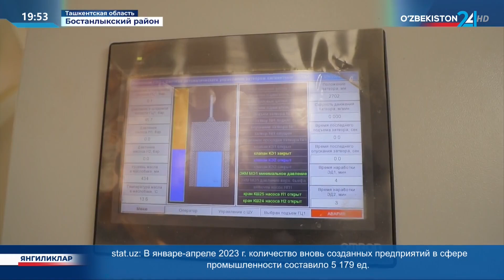Новости 24 | Новые проекты в сфере гидроэнергетики